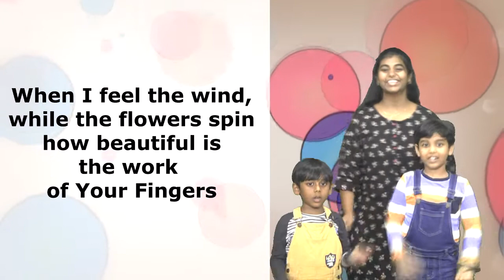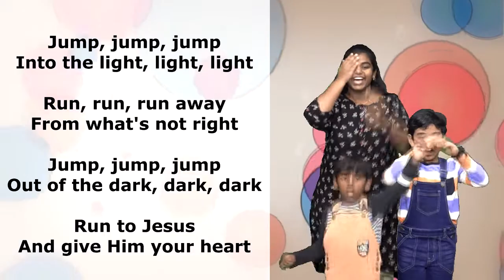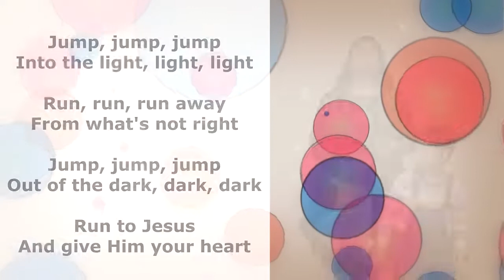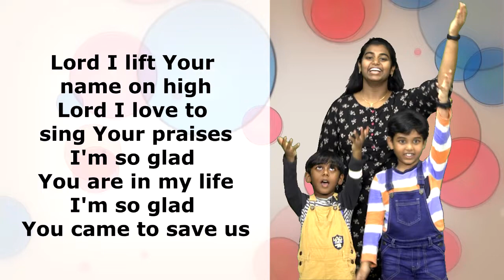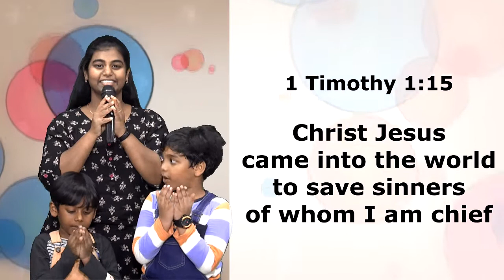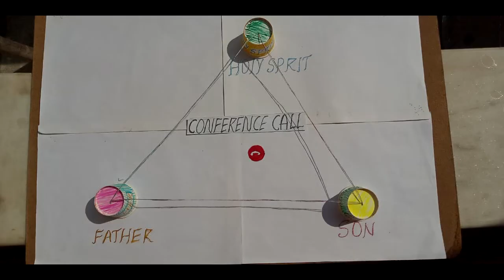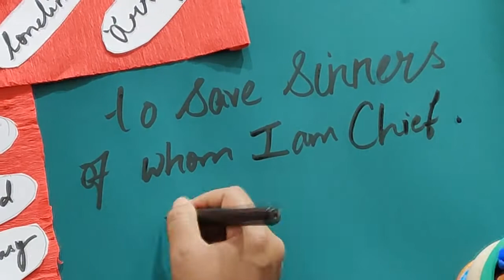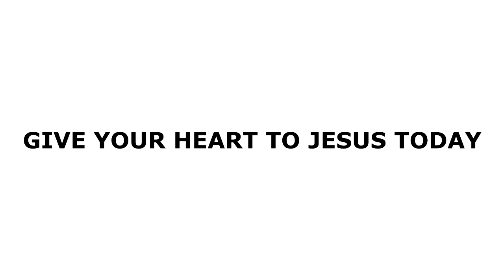Learnings in Lockdown - Good Friday Special - Episode 9 || Open Door Ministries